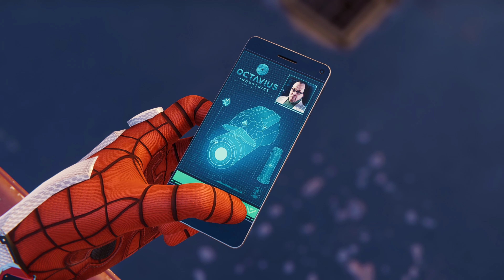(PS5) Marvel's Spider Man #4 Ultra 4k || Cobra Gaming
This channel is all about gaming and fun
💥 welcome 💥
Marvel's Spider Man part 4
Marvel's Spider Man gameplay cobra gaming